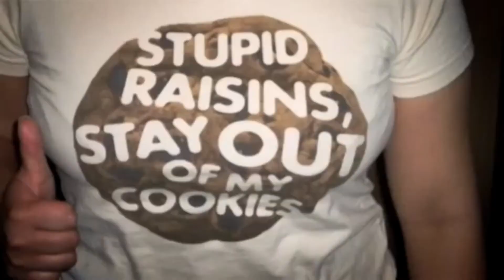Christan Lalama Blockbuster Movie Official Part 1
PART 1 Christan Lalama Blockbuster Movie Official!